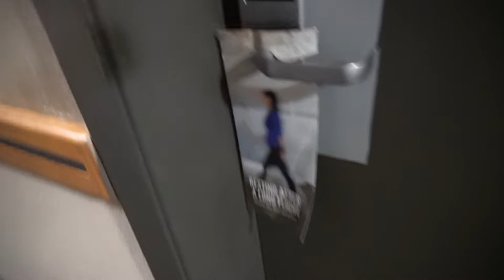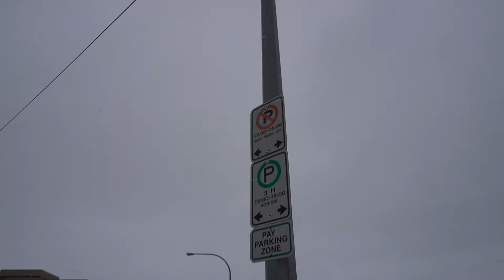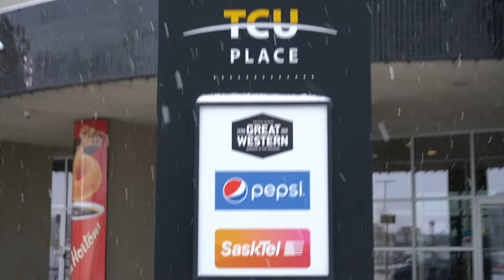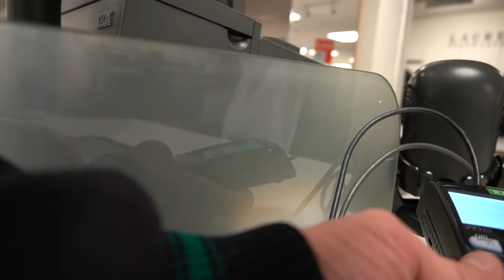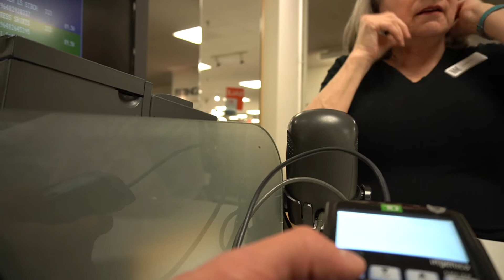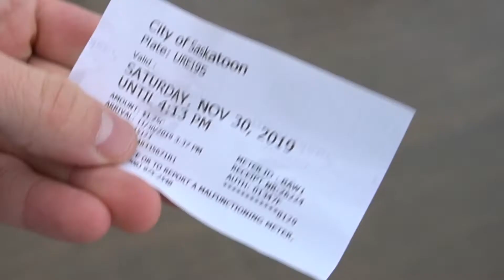Pt 2 of the Saskatoon Vlog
Here is the second half of the vlog in Saskatoon. Had to take a trip to The Hudson's Bay for a dress shirt because I forgot them at home. Didn't get all the footage I wanted, but i promise to be better in life next time!